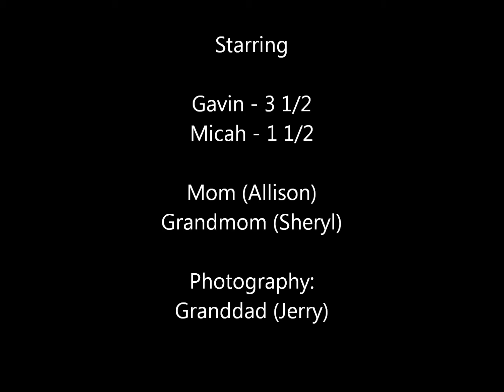Playground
Easter Sunday - Bike Ride to the Playground - 2013